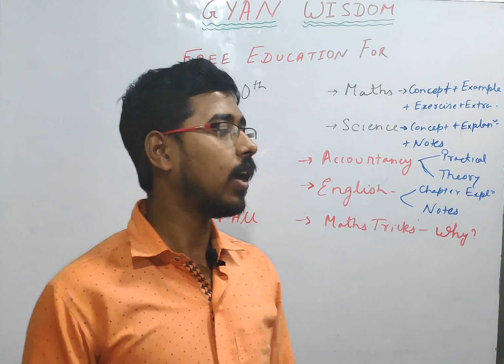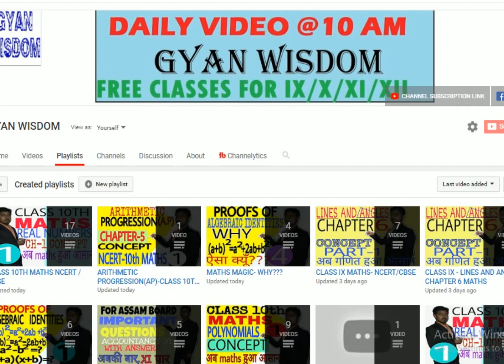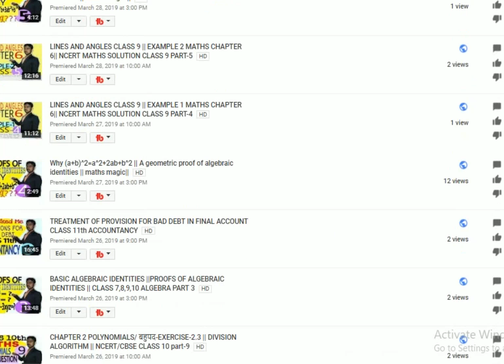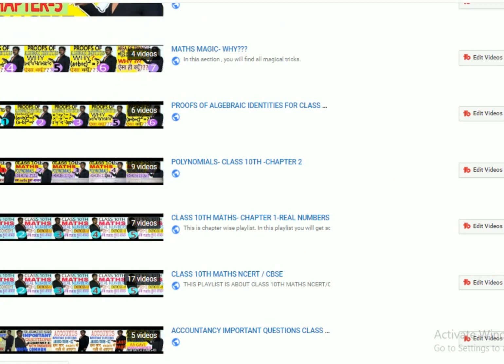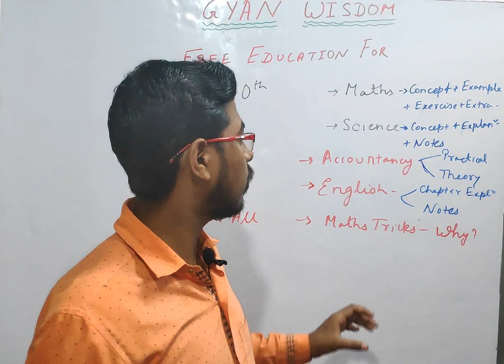NCERT FREE CLASSES FOR CLASS 9th & 10th || CLASS 11,12 ACCOUNTANCY || FREE EDUCATION IN INDIA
Hi Students, this is an intro video for my upcoming classes, here I have discussed the subject which I will teach here.

Subjects included :
NCERT MATHS CLASS 9TH
NCERT MATHS CLASS 10THY
SEBA/CBSE/STATE BOARD ACCOUNTANCY
ENGLISH GRAMMAR FOR CLASS 9TH, 10TH, 11TH AND 12TH

Hi students, I Am Amit Rai, from Assam. Through these videos, I want to share my knowledge with students who want to study.